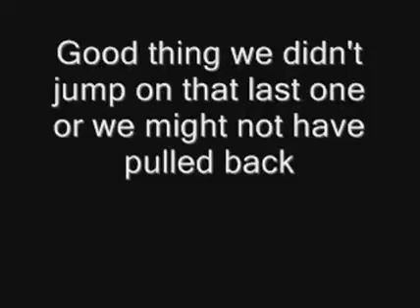300+hp Escort GT vs 507whp Mustang Cobra,SRT-4,1.8